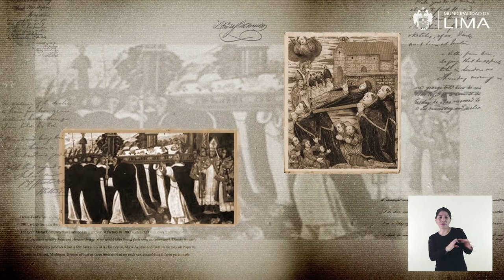137 Iglesia Santa Rosa de las Monjas